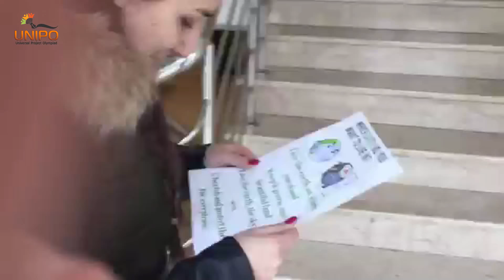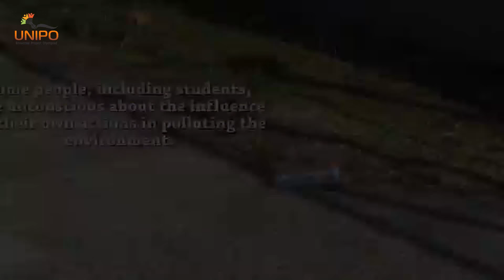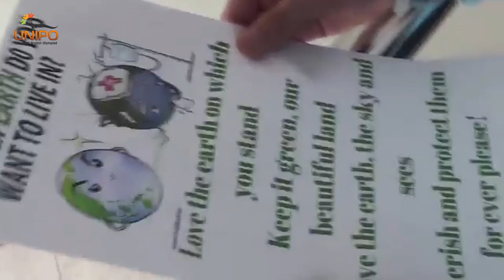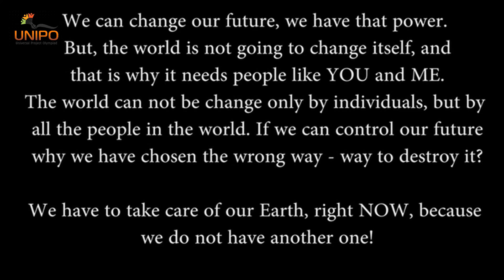Macedonia Short Movie IT ALL DEPENDS ON YOU! Unipo 2017